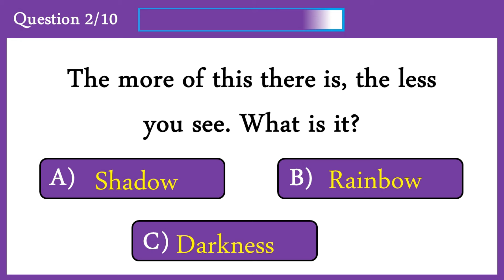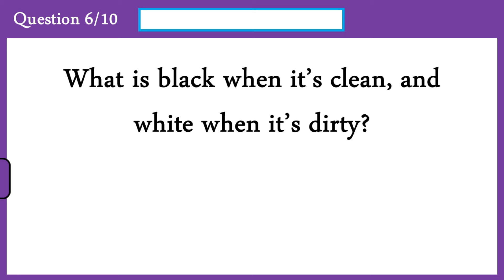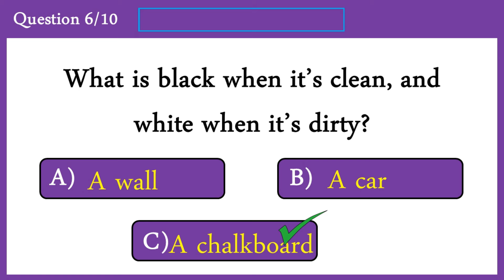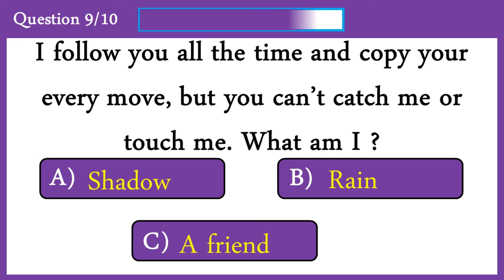Riddles Quiz 2: Can You Score 10/10?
Today's video is about riddles. Riddles are questions or statements intentionally phrased so as to require ingenuity in ascertaining it's answer
or meaning.